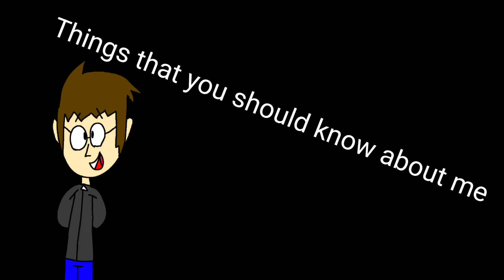Things to know about me